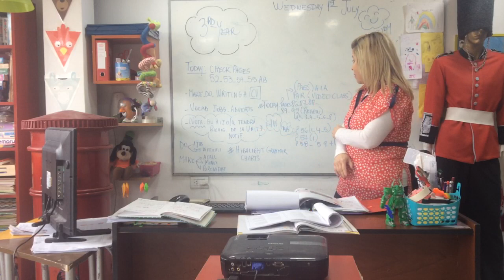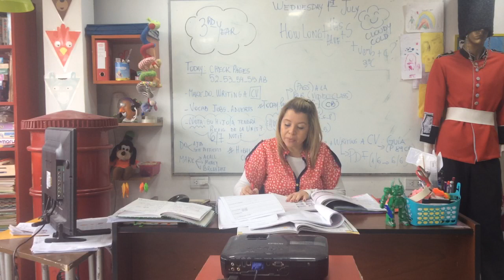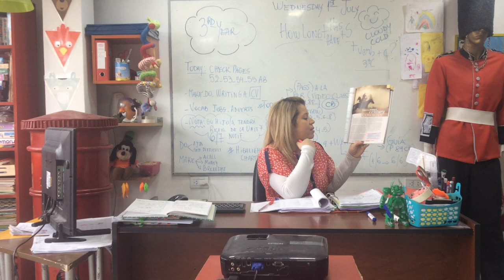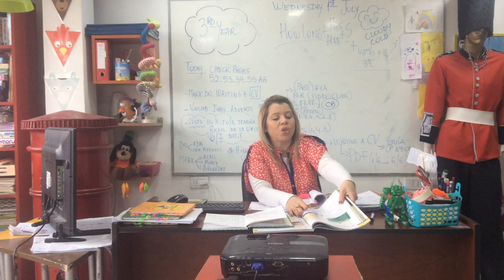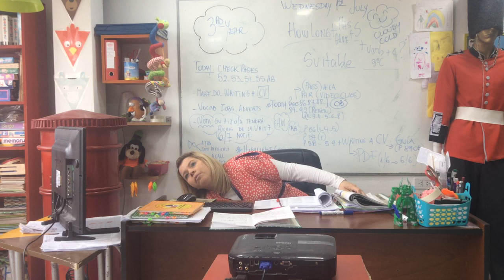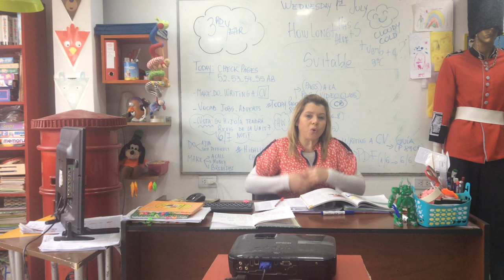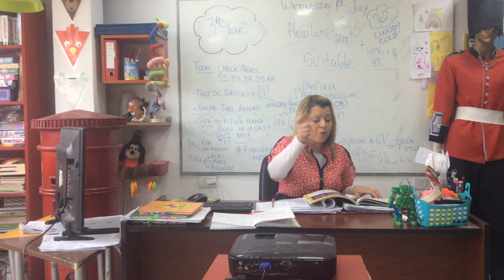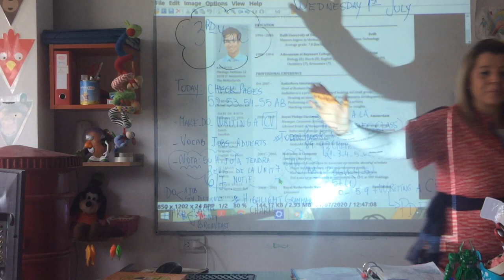VIDEO CLASE 3RD YEAR 01-07-20